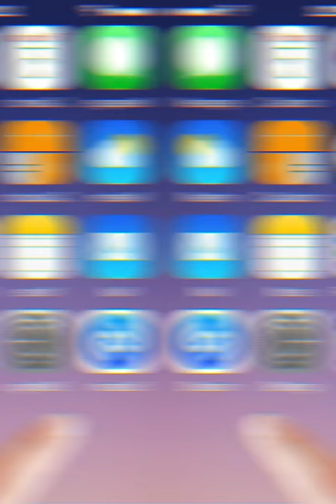Purple Video Mary and Morgan 1280x1920